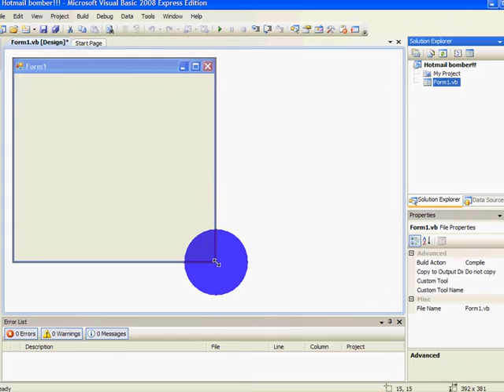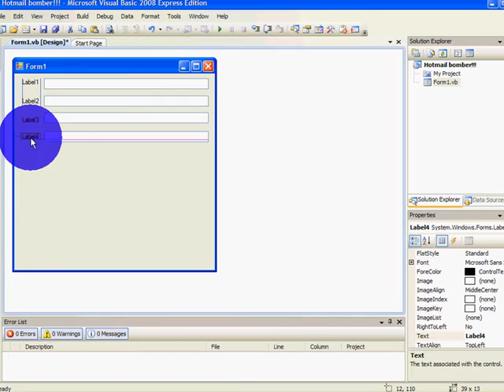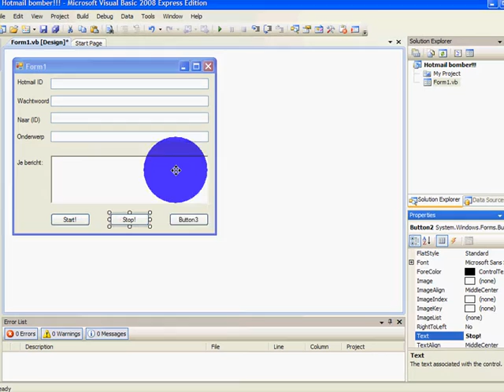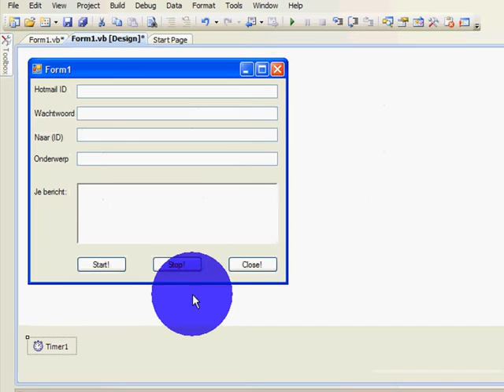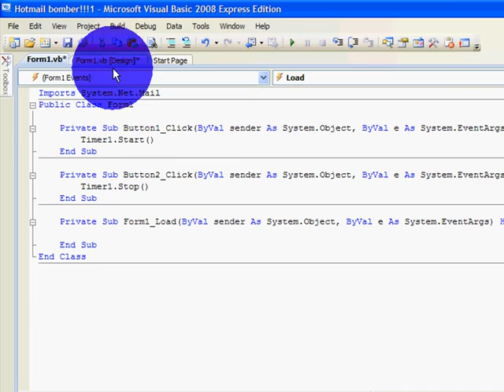*Tutorial* Hotmail Bomber / Spammer met Visual Basic 2008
CODE VOOR TIMER1:
        Dim MyMailMessage As New MailMessage()
        MyMailMessage.From = New MailAddress(textbox1.Text)
        MyMailMessage.To.Add(textbox3.Text)
        MyMailMessage.Subject = (textbox4.Text)
        MyMailMessage.Body = RichTextBox1.Text
        Dim SMTPServer As New SmtpClient("Smtp.live.com")
        SMTPServer.Port = 587
        SMTPServer.Credentials = New System.Net.NetworkCredential(Textbox1.Text, Textbox2.Text)
        SMTPServer.EnableSsl = True
        Label7.Text = Val(Label7.Text + 1)
        SMTPServer.Send(MyMailMessage)

In deze tutorial leer je hoe je een Hotmail Spammer maakt met visual basic 2008, als je vragen hebt kun je die stellen onder de video, of mail !

Succes!